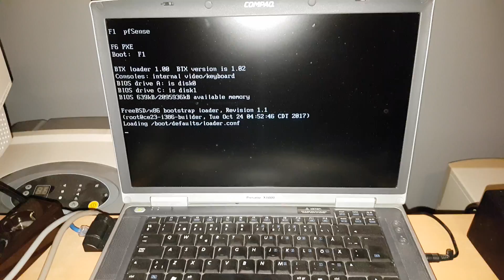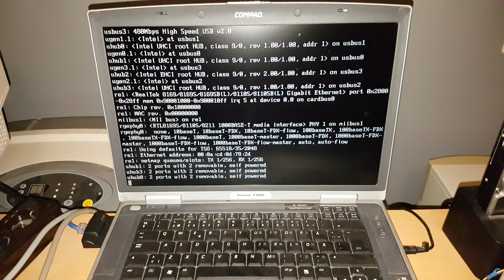#183 🐧 pfSense 2.3.5 get stuck while booting up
pfSense 2.3.5 patch 2 get stuck in various places when it boots.
For the most part it get stuck right at the beginning of booting up.